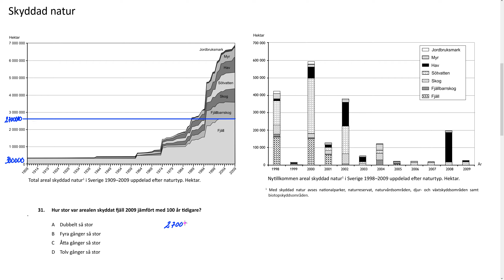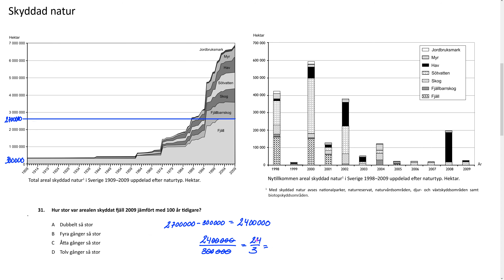Högskoleprovet Uppgift 31 Provpass 4 Hösten 2021 24 oktober